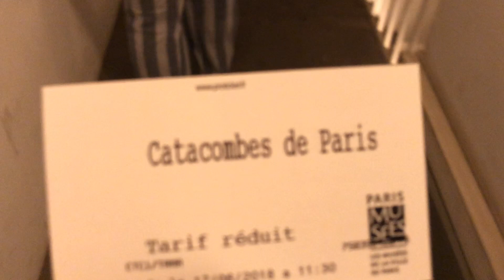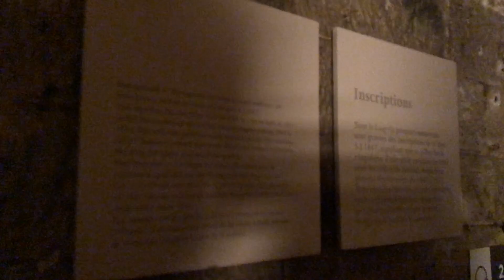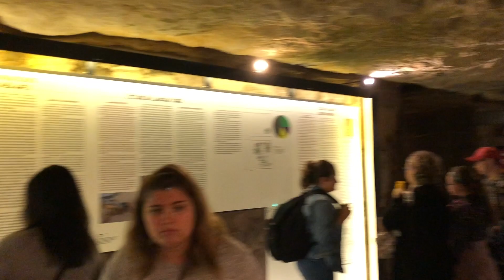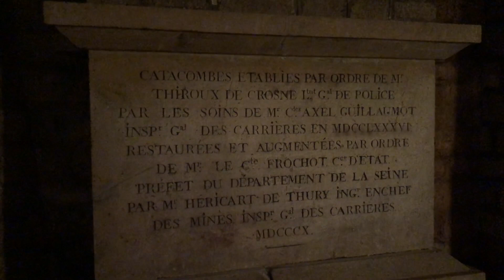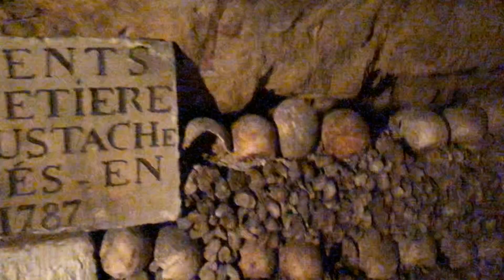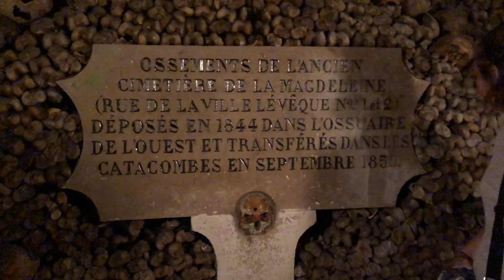EXPLORING THE CATACOMBS OF PARIS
If you like creepy videos mixed with extremely dumb commentary, boy do i have the video for you! During my trip to Paris, we stopped to see the catacombs (which have been closed due to strikes for a loooong a** time!). Very cool, very spook, 10/10 dead people recommend.